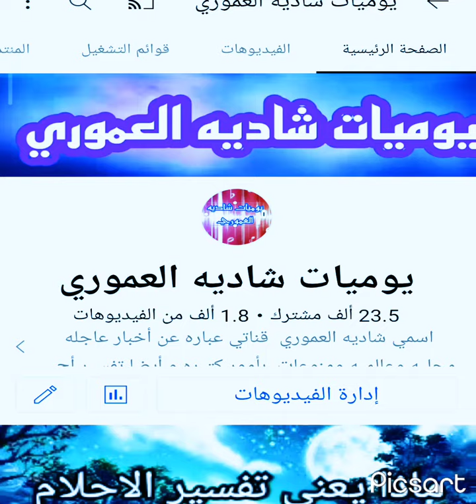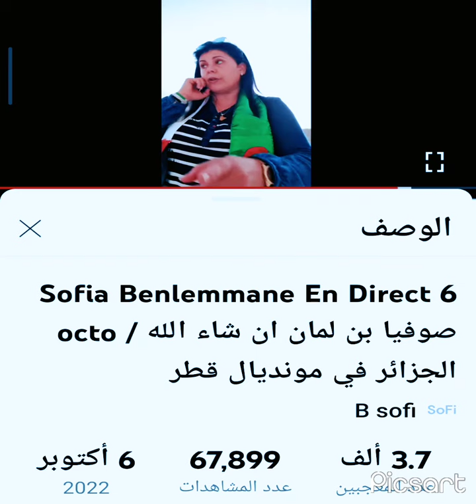صوفيا تبعث رساله قويه الى مشاكره وكلام مهم لكل المواضيع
يوميات_شاديه_العموري صوفيا تبعث رساله قويه الى مشاكره وكلام مهم لكل المواضيع